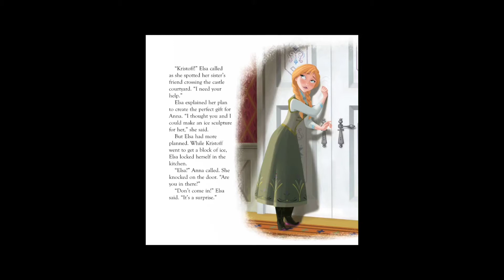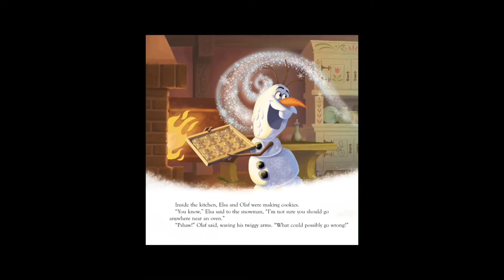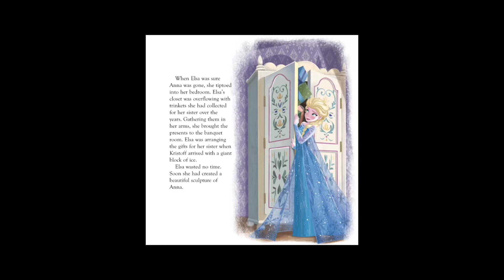Virtual Winter Camp: Frozen Edition - Glitter Art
Join Ms. Nicole as she reads Frozen: Elsa’s Gift and demonstrates a Frozen glitter art.